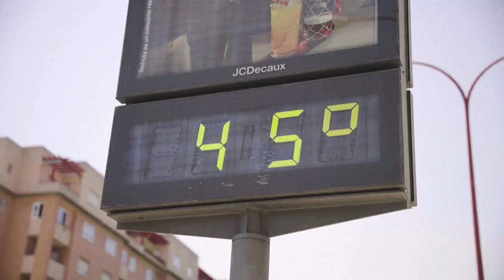Changement climatique: juin 2023, mois le plus chaud jamais enregistré | AFP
Images de chaleur, sécheresse et incendies à travers le monde au mois de juin 2023, déclaré mois le plus chaud jamais enregistré, selon l'observatoire européen Copernicus.